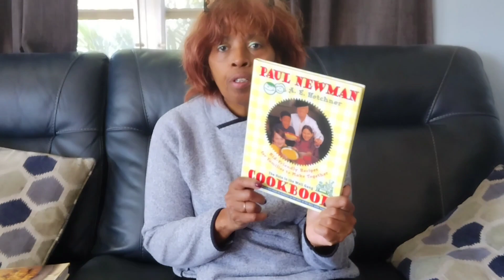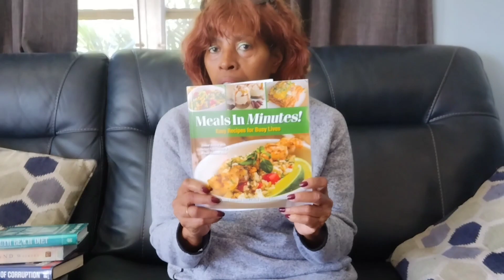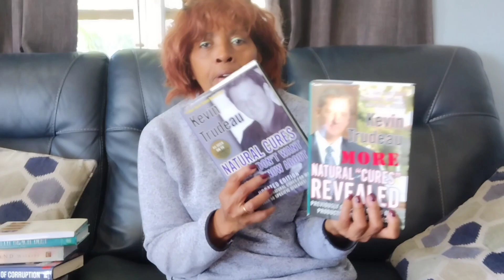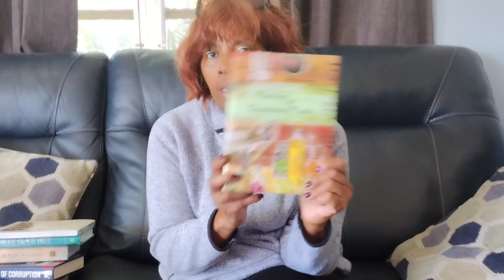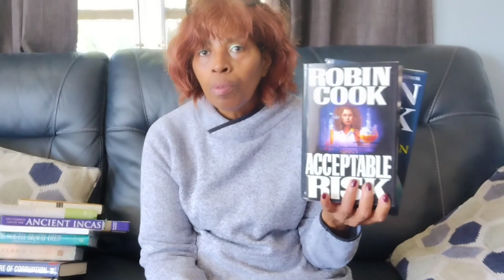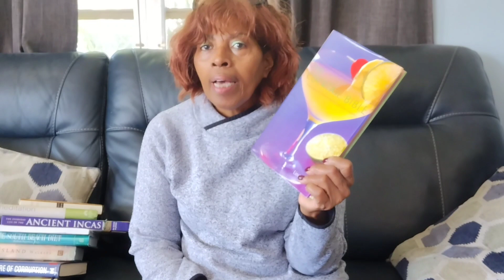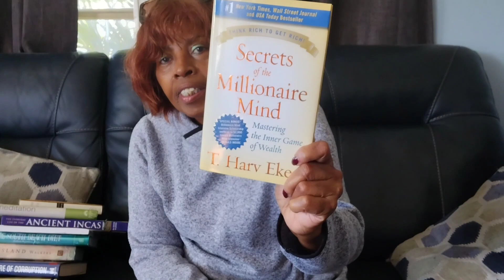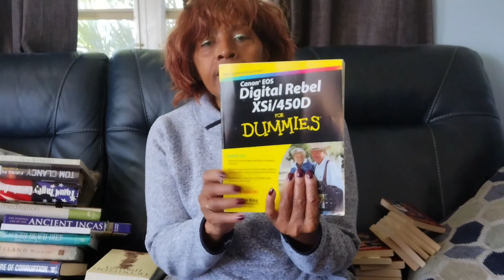Tuesday Thrift Book Haul Tom Clancy Executive Orders, Haliquem Romance Lots, andThe Island Walkers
I had such a great time getting these books and thrifting books that I think you will love, maybe for someone you love.